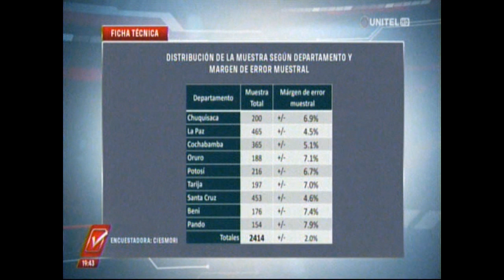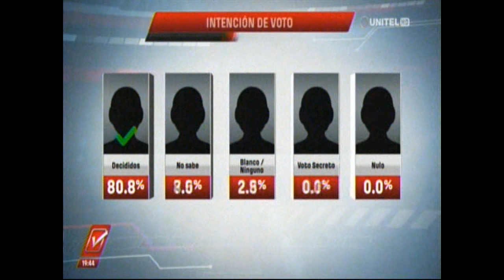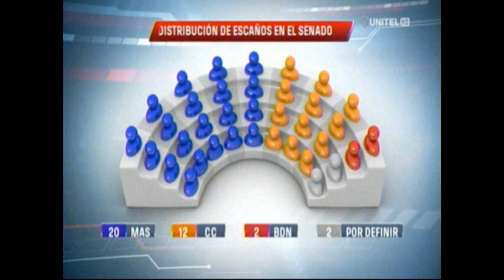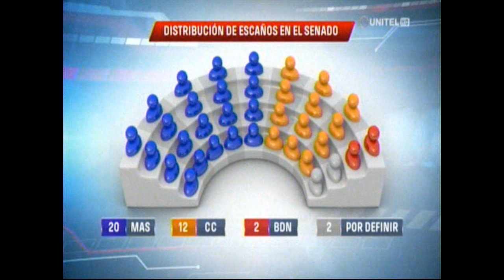Encuesta CIESMORI intención de voto, cobertura nacional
UNITEL – ASÍ DECIDIMOS
Encuesta CIESMORI
Cobertura.- nacional, urbano-rural
Tipo de muestra.- probabilístico. Se cuidó que la muestra sea similar a los parámetros de Padrón electoral 2019
Ponderación.- la base de datos se ponderó en función a las variables de peso poblacional, género y edad: Según el Padrón electoral 2019.
Tipo de entrevista.- cara a cara
Instrumento de medición.- cuestionario con un tiempo promedio de aplicación de 15 minutos
Empresa.- CIESMORI
Financiadores.- la encuesta fue encargada por la Red de Televisión UNITEL y El Deber
Distribución de la muestra según departamento y margen de error
DEPARTAMENTO Chuquisaca: 200; La Paz; 465; Cochabamba 365; Oruro 188; Potosí 216; Tarija 197; Santa Cruz 453; Beni 176; Pando 154. Totales 2414.
INTENCIÓN DE VOTO PARA BOLIVIA
(Porcentajes)
Morales 36.2; Mesa 26.9;  Ortiz 7.8;  Hyun 5.8; Decididos 80.8
LA PAZ
Morales 43.3; Mesa 24.9;  Hyun 6.9; Patzi 4.0
ORURO
Morales 41.8; Mesa 28.2;  Hyun 3.3; Ortiz 3.1
POTOSÍ
 Morales 34.8; Mesa 31.7; Ortiz 5.2; Hyun 4.3
COCHABAMBA
Morales 47.8; Mesa 24.3; Hyun 5.4; Ortiz 3.8
CHUQUISACA
Mesa 34.2; Morales 29.7; Hyun 8.7; Ortiz 2.3
TARIJA
Mesa 35.1; Morales 30.2; Hyun 7.5; Ortiz 4.4
BENI
Morales 32.0; Mesa 19.7; Ortiz 17.2; Hyun 4.8
PANDO
Morales 36.6; Mesa 20.2; Hyun 6.2; Ortiz 4.2
SANTA CRUZ
Mesa 26.7; Morales 24.6; Ortiz 20.7; Hyun 5.1
DISTRIBUCIÓN ESCAÑOS EN EL SENADO
20 MAS; 12 CC; 2 BDN; 2 A definir